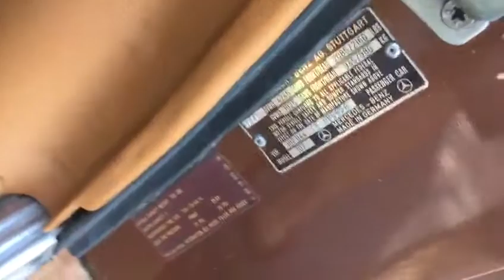Porsche & Classics - 1979 Daimler Benz 450SL